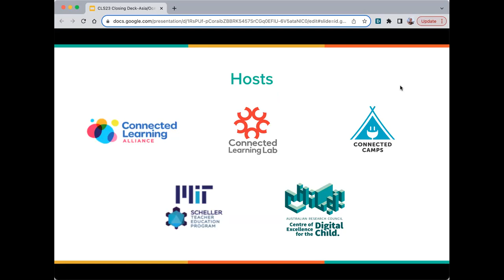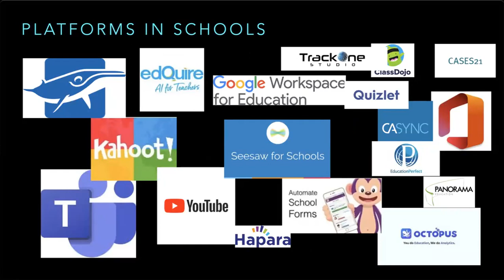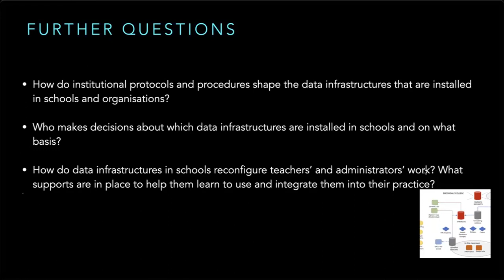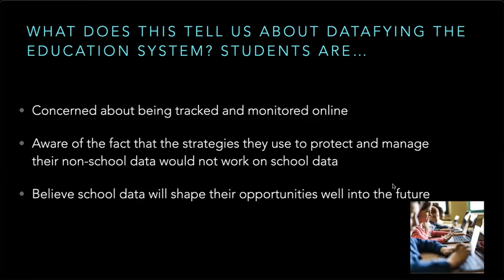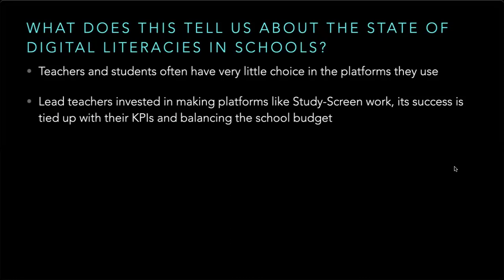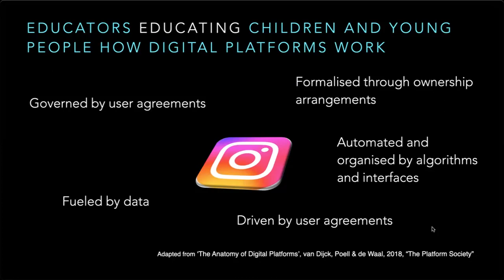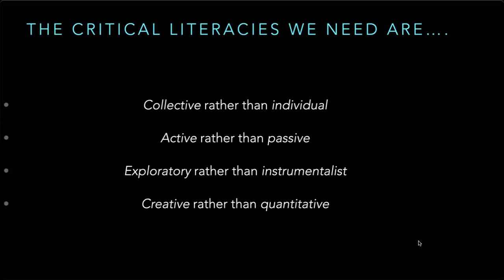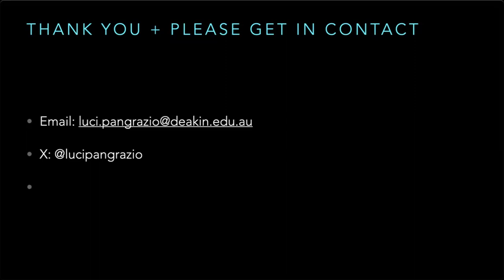KEYNOTE: Making the Familiar Strange: Critical Digital Literacies for Edtech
In schools, digital technologies have become the water we swim in. Learning and administration take place on digital platforms, while laptops, 3D printers, sensors and data projectors are dotted through classrooms, offices and schoolgrounds. In the storeroom and on the cloud are the legacies of past ‘digital innovations’, like interactive whiteboards, class sets of laptops and ‘virtual office’ networks. So ubiquitous are these technologies that we tend not to see them anymore – they have become the sea we swim in. Yet edtech platforms are raising privacy concerns, intensifying inequality and commercialising public-school systems. While we may accept digital technologies have become integral to schools and learning it is high time we stood back to ask, ‘How’s the water?’

Dr. Luci Pangrazio wants to ‘make strange’ what we know and think about edtech. We need to think critically and carefully about the digital technologies that we use for learning, and that means considering their wider impact on the culture of the school and the relationship between teachers and students. Drawing on her research projects over the last 10 years, Luci sketches out a picture of what we know about digital technologies in schools – from the digital platforms in schools and how teachers use them, through to students’ understandings of data and their thoughts on monitoring software. From this picture several persistent issues emerge, including: the increasing dataveillance of students and teachers; the reshaping of literacies via edtech platforms; and the influence of Big Tech on schools and education systems. Now more than ever it is essential we stand back and ask how we can ensure digital learning is better for children and young people.